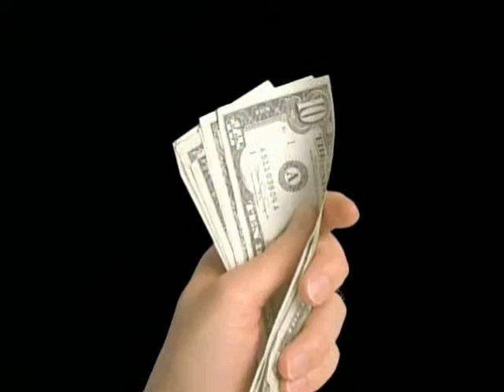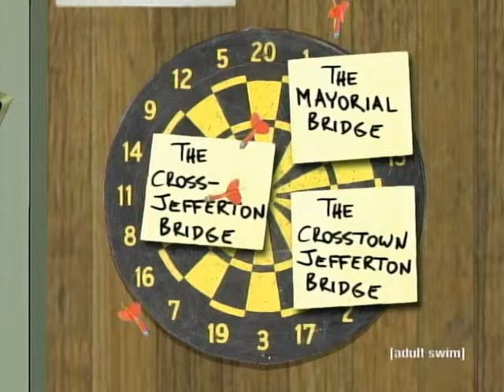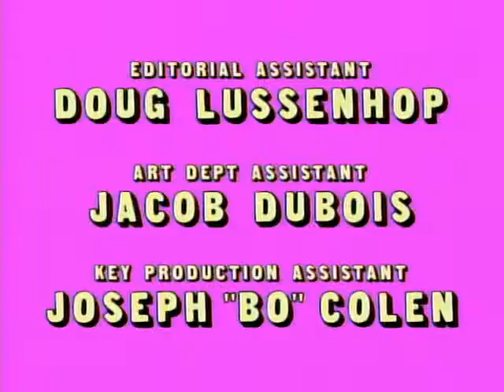Tom Goes to the Mayor: Calcucorn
Hehe...Tom makes a T.V. show, and gets in trouble!

Tim & Eric